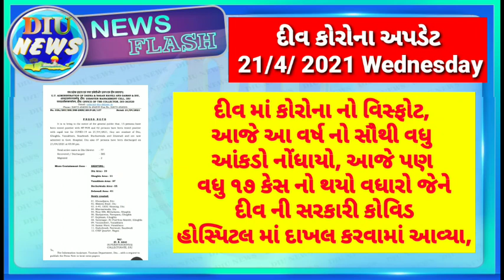Diu Corona Update 21 April 2021